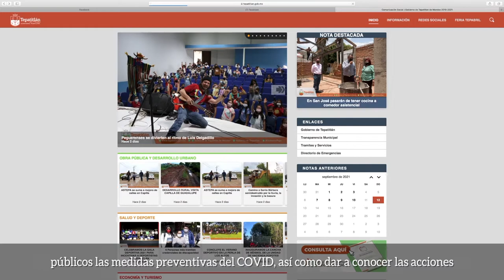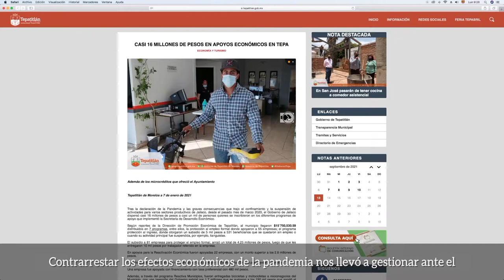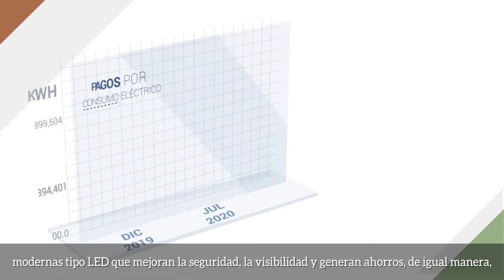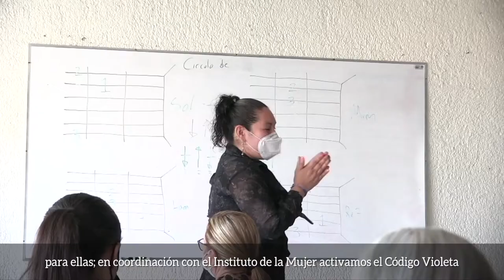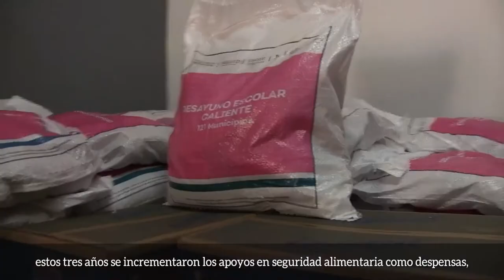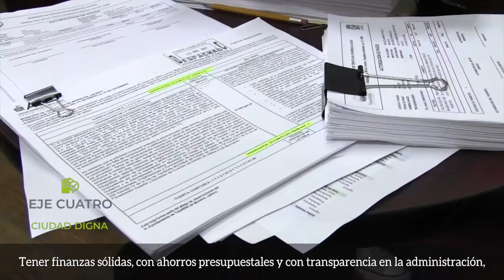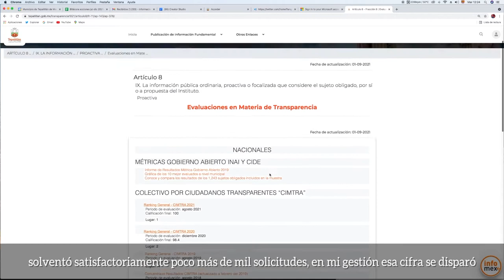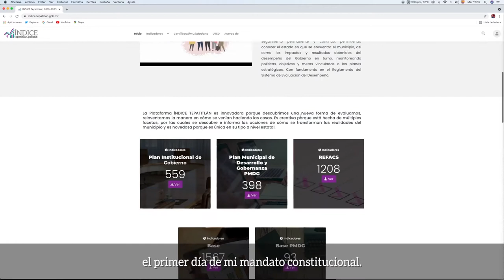Lic. María Elena de Anda Gutiérrez, 3.er Informe de Gobierno